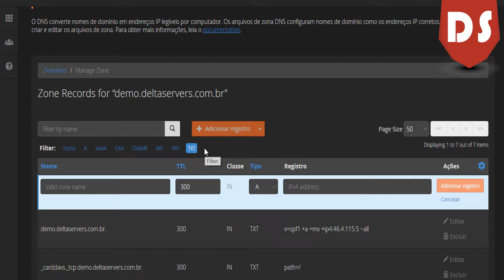Aplicado DMARC ao seu domínio no cPanel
Prezado(a),

Aprenda aqui como aplicar o DMARC ao seu domínio no cPanel com a DELTA SERVERS.

_dmarc

v=DMARC1; p=none; sp=none; rf=afrf; pct=100; ri=300